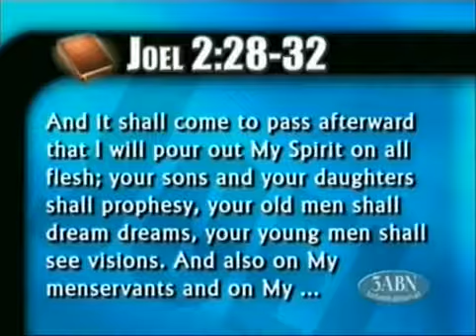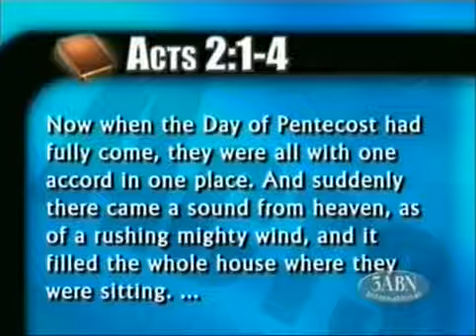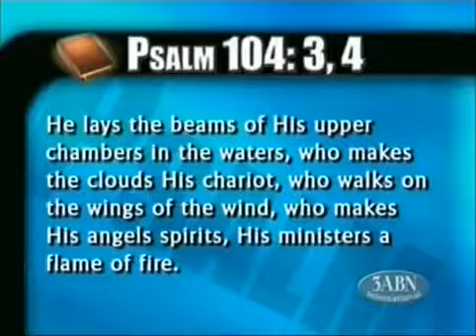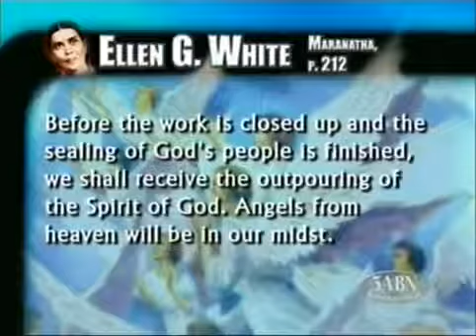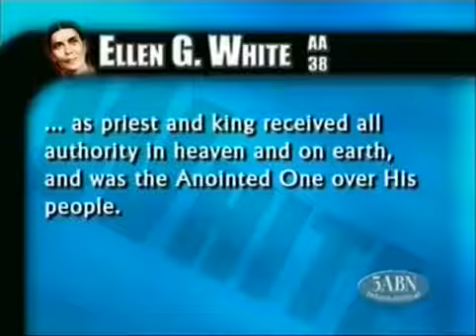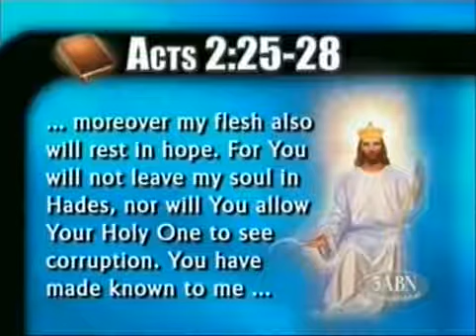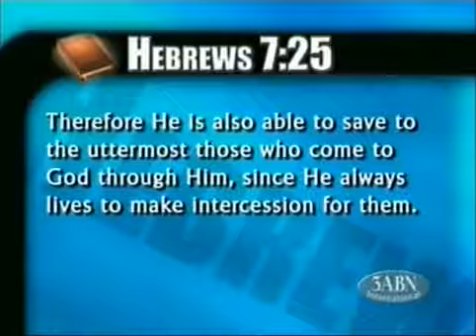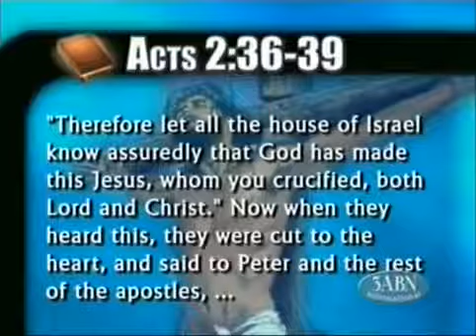3. The Pentecostal Disappointment - Catching Up to Jesus - Stephen Bohr